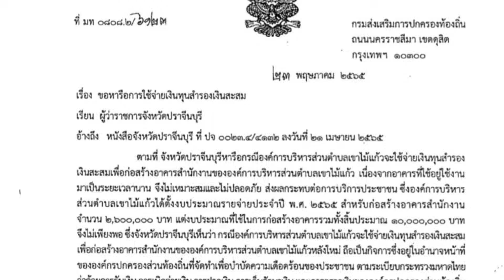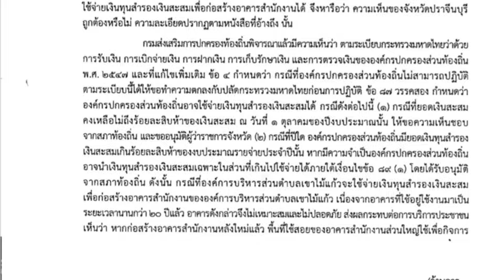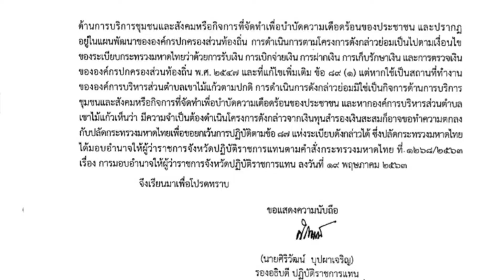หารือการใช้ทุนสำรองเงินสะสมก่อสร้างสำนักงาน